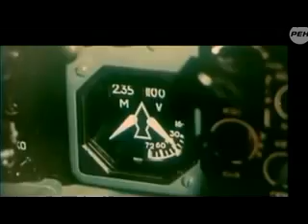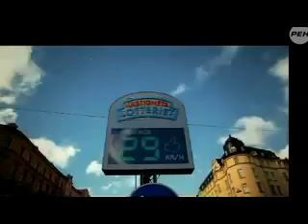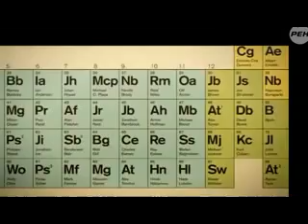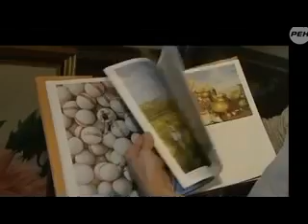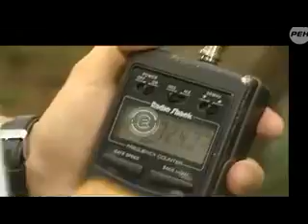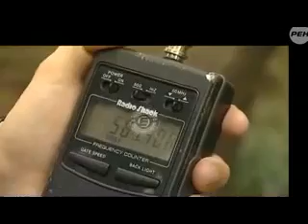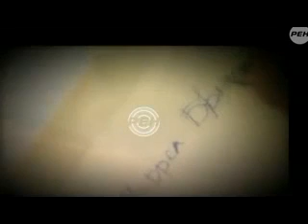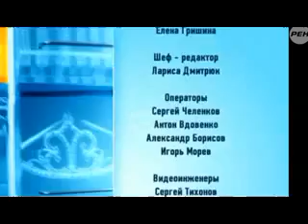Другие измерения - Александр Семенов о нелинейности времени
Президент Ассоциации "Экология Непознанного" Александр Семенов рассказывает о случаях сжатия и растяжения времени в передаче "Загадки Вселенной" на РенТВ. Выпуск 05 октября 2012 года.